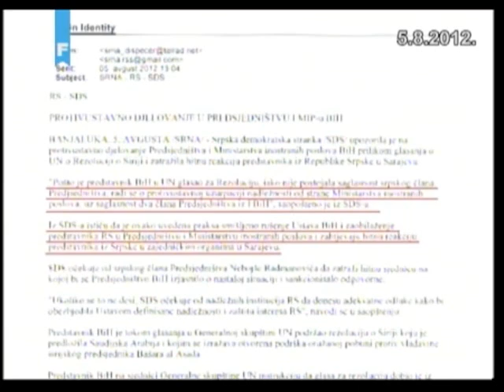BiH ima obavezu usklađivanja političkih stavova sa EU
Video: FTV